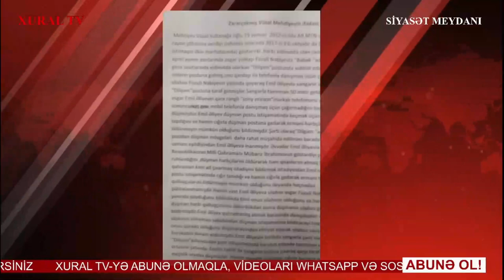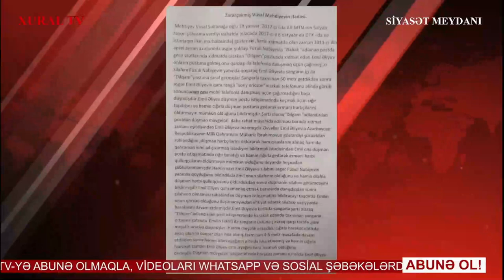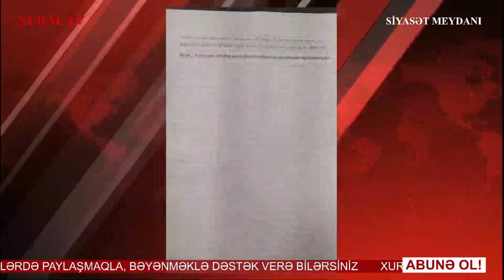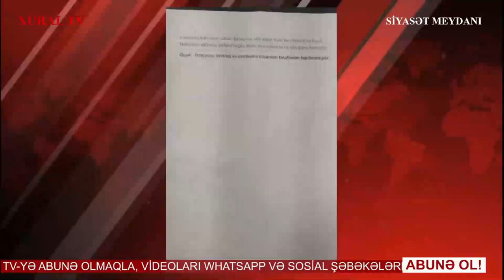7.10.2021: Usta jurnalist Əvəz Zeynallı ilə müsahibəmdə İqbalzadə özünü batırdı